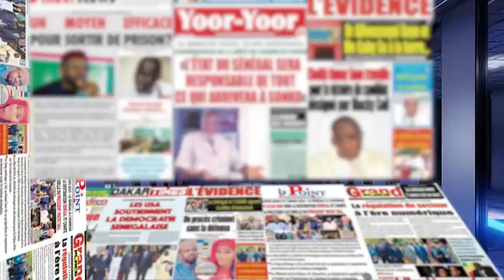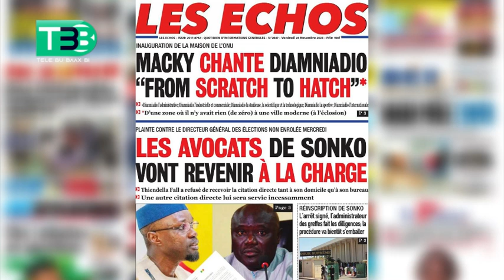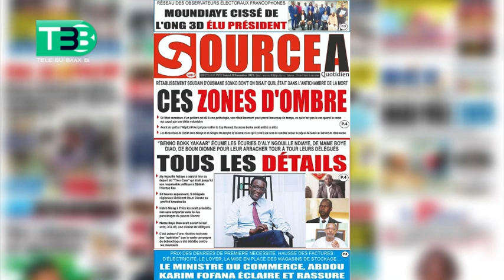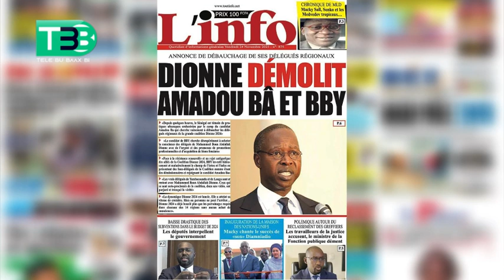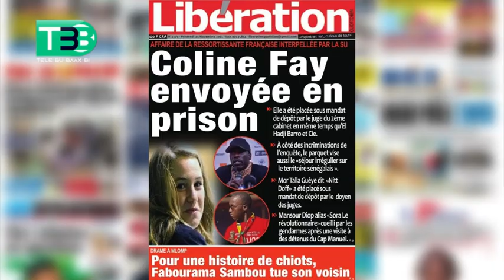Revue de Presse Wolof Vendredi 24 Novembre 2023